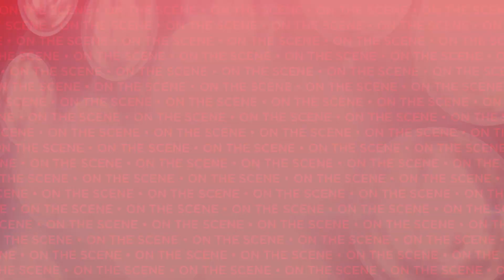Video! Sitting Pretty with the Stars of the CABARET National Tour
Get Tickets to CABARET

Meet the stars of the national tour of CABARET as they meet the press during rehearsals.